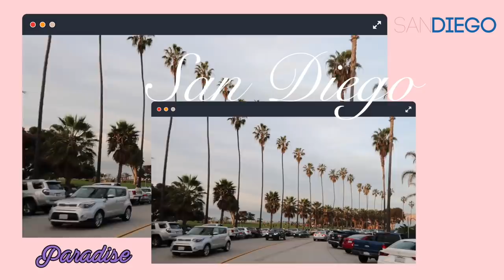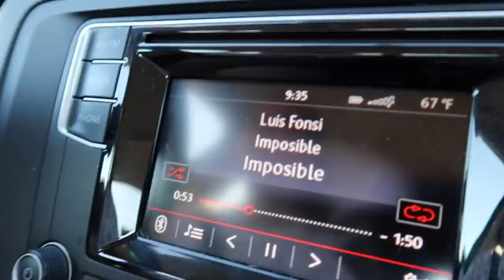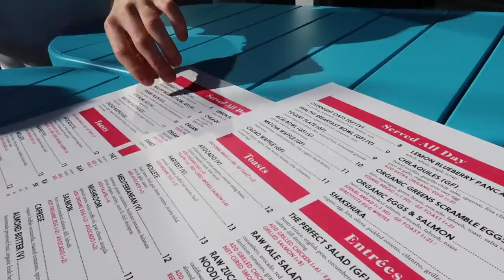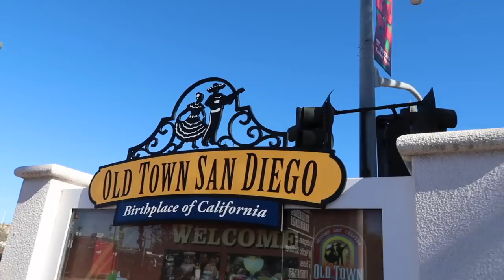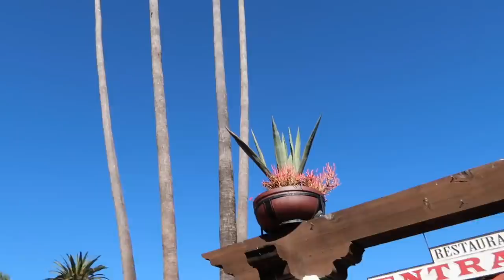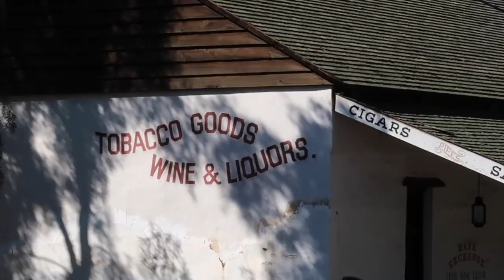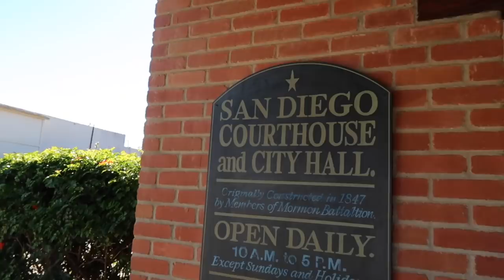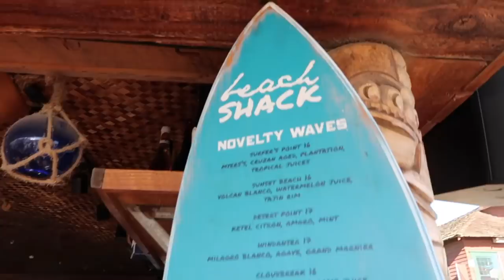OS CUENTO TODO de SAN DIEGO 🇺🇸MI VIDA EN CALIFORNIA | VLOGS DIARIOS | Raque Late Vlog